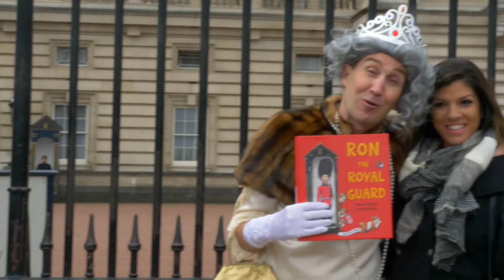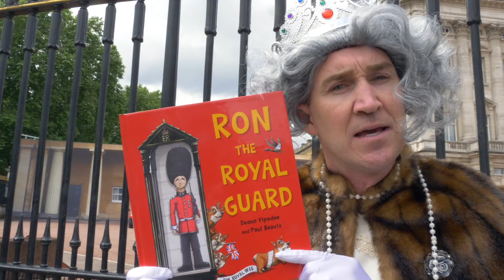Ron The Royal Guard Book | Mr Deano Yipadee | Behind The Scenes | New Frontier | Paul Beavis | Queen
Join Her Majesty The Queen with her impromptu royal tour of London with her new favourite book, Ron The Royal Guard!  She loves meeting the commoners! Check out her cameo in the official Ron The Royal Guard Music Video